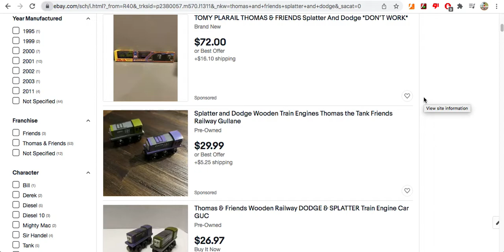Look what I found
Yep. That's right. I finally found the Wooden Splatter and Dodge from thomas & friends toys on eBay.